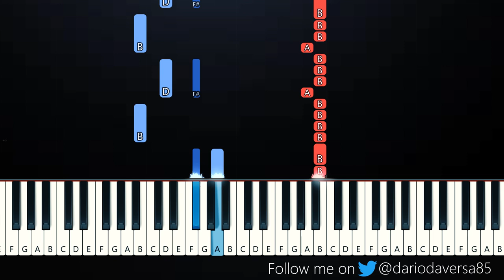Harry Styles - As It Was (Piano Tutorial)